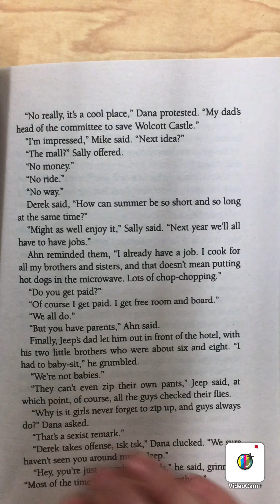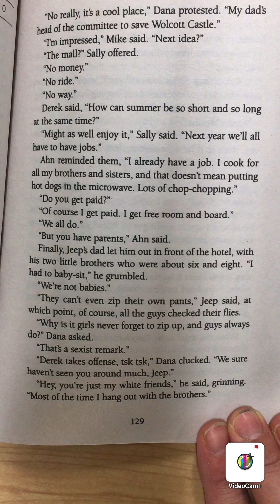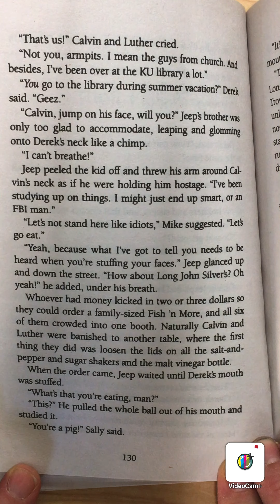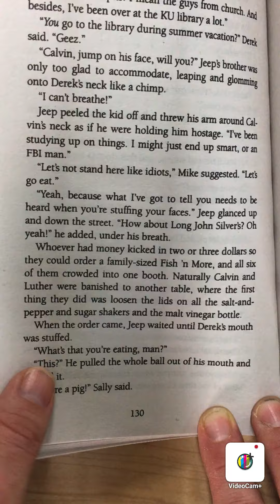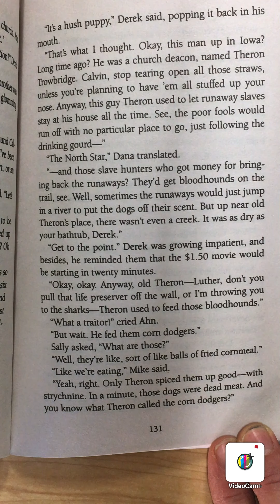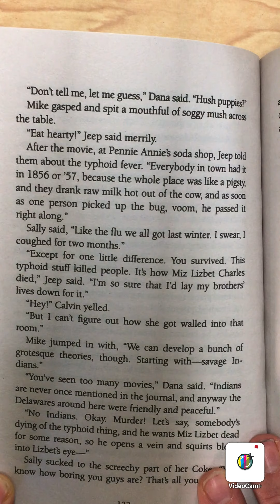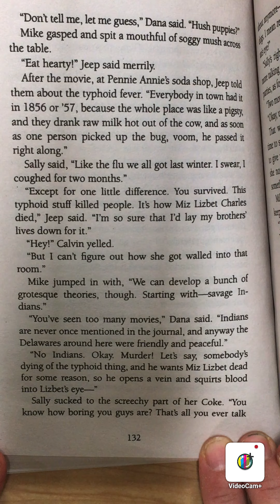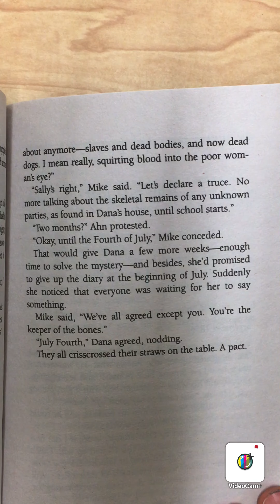Steal Away Home Chapter 22